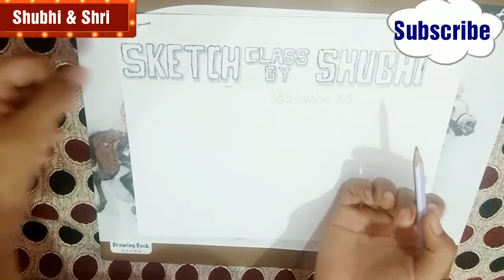Bal Ganesha tutorial step by step for beginners, Easy, simple cute Lord Ganesha sketch /Drawing